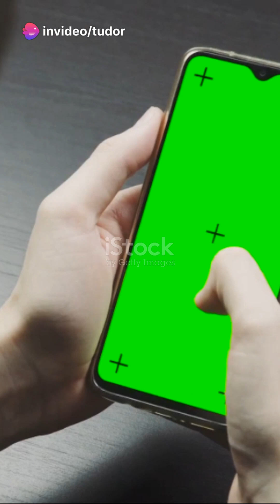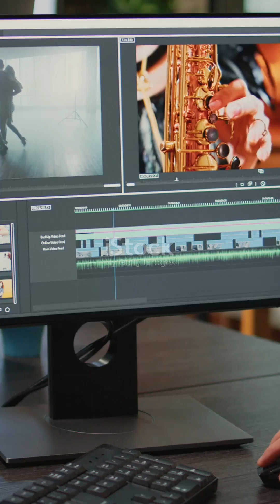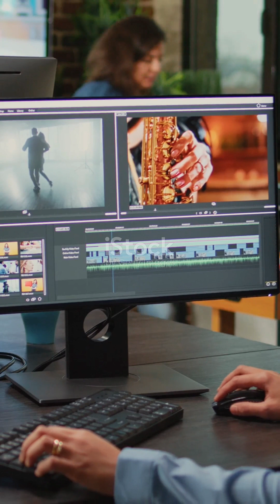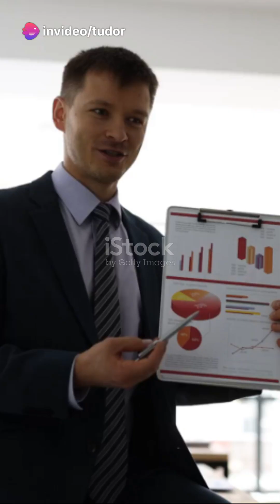Why Vertical Videos Work 2024 03 03